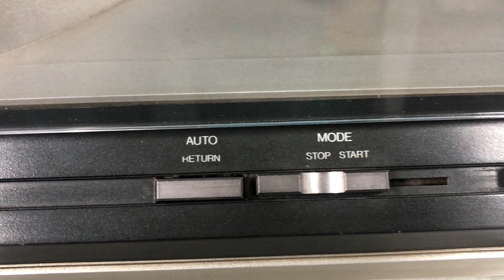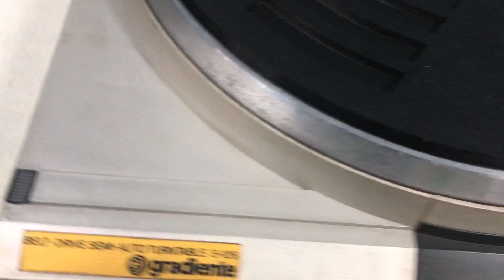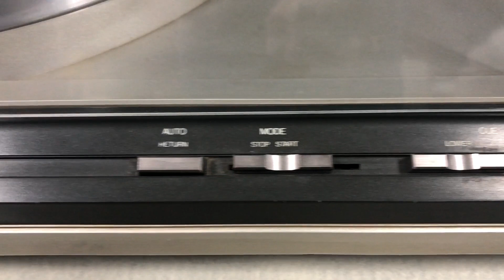O Rei do Som - Toca Discos Gradiente S-126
Toca Discos Gradiente S-126
Canal de Vendas: